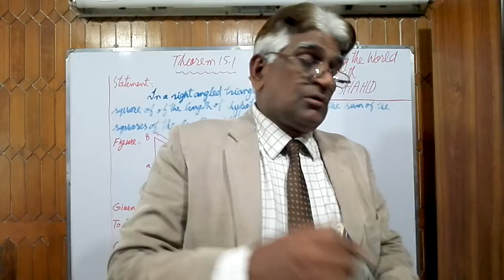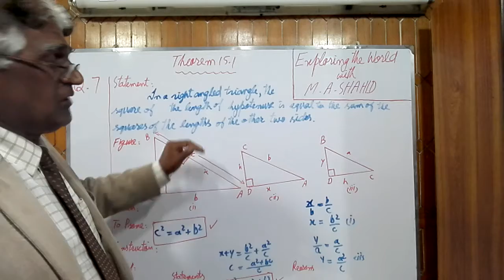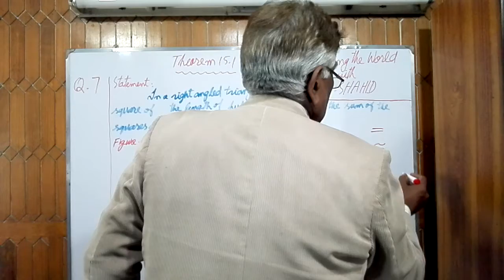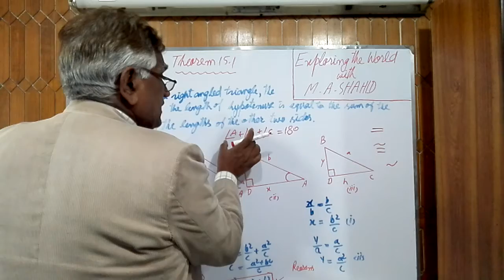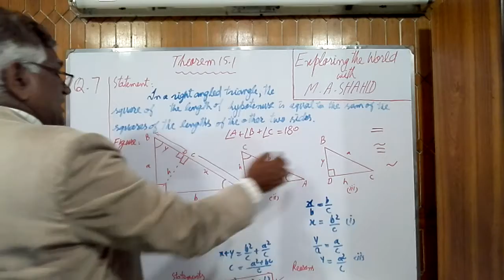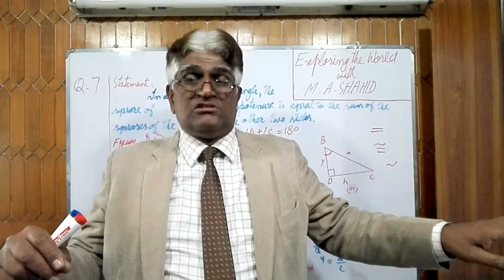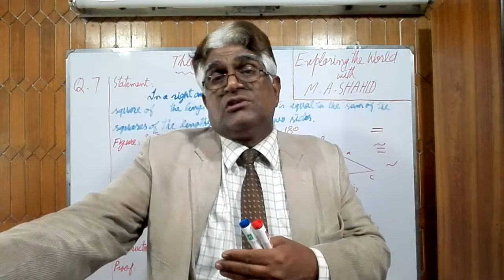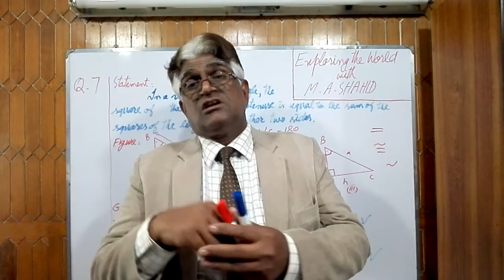V-0081: MATHEMATICS IX, THEOREM 16.1, DECEMBER 2, 2020.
This Video shall help you to understand, learn and practise THEOREM 16.1 with total comprehension.